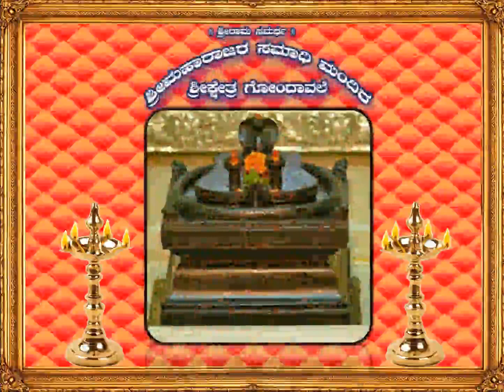Dnyaneshwari -ಜ್ಞಾನೇಶ್ವರಿ- Adhyaya 13 Samputa - 251 ಕನ್ನಡ